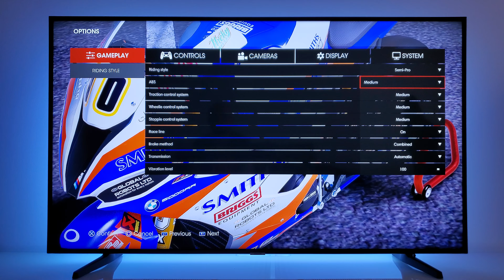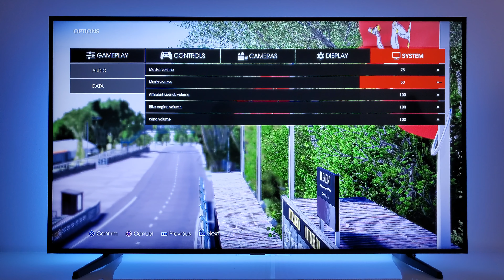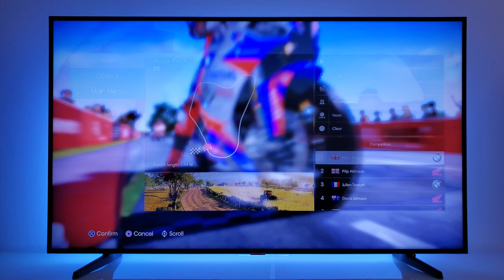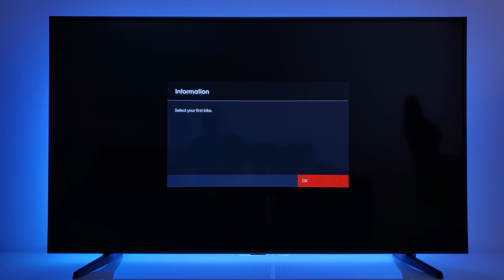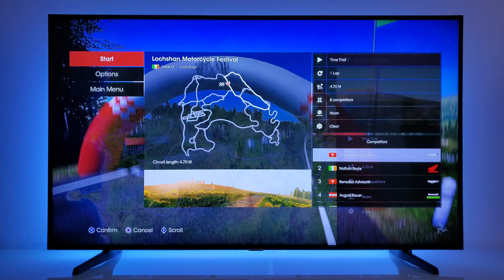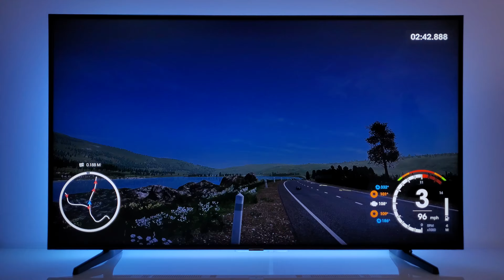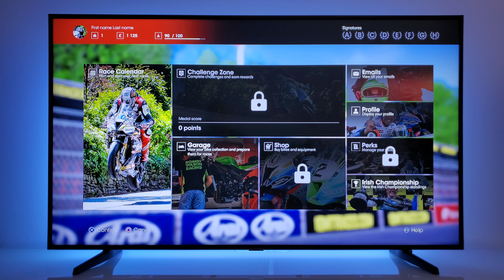TT Isle Of Man 2: Ride on the Edge 2020 | PS4 slim gameplay 4K TV